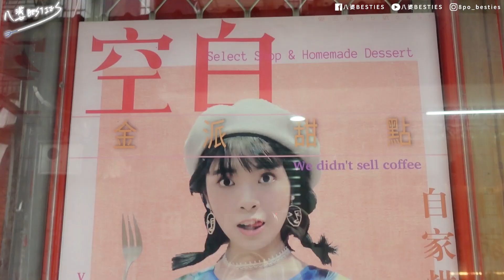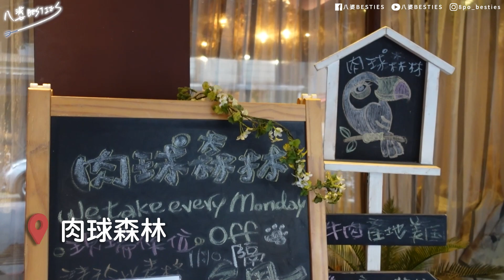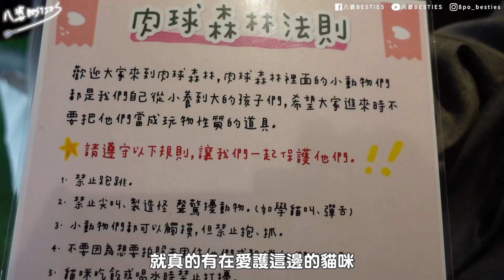【美食】沒去會後悔！基隆、台北2間特色複合式咖啡廳！拍照打卡景點！和狐獴、大嘴鳥互動！寵物貓咪餐廳！復古餐廳＋古著服飾店！肉球森林、金派甜點！│八婆BESTIES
你有哪些隱藏名單？
歡迎留言分享給我們(๑ᵒ̴̶̷͈᷄ᗨᵒ̴̶̷͈᷅)